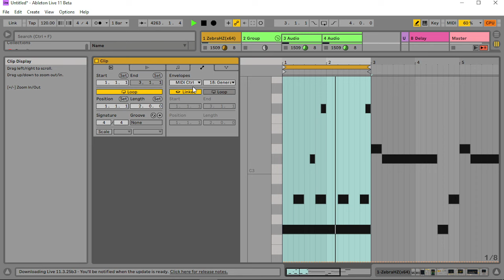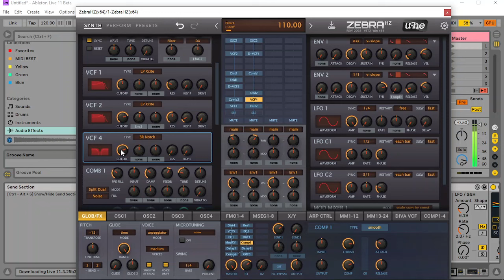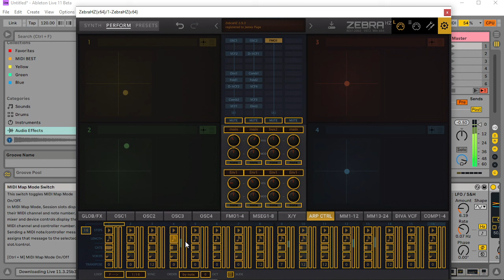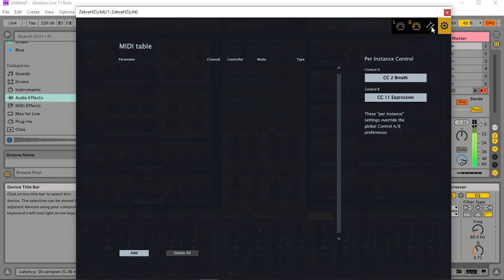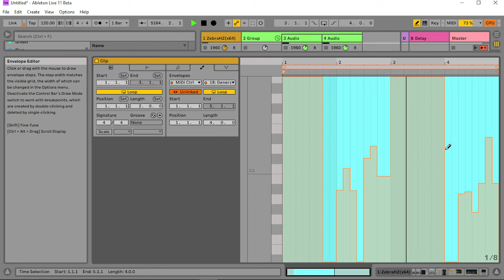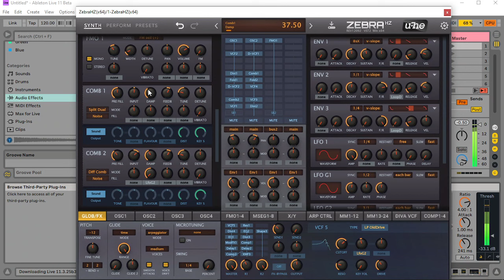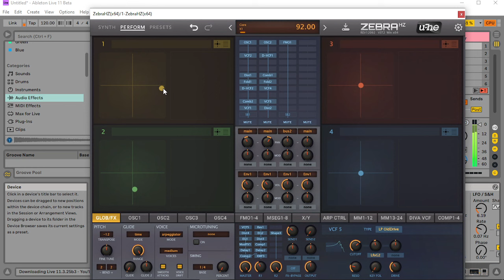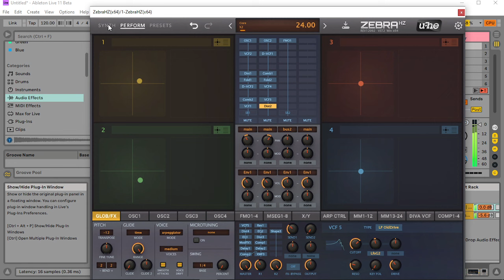ZEBRA HZ - JAM PART 2